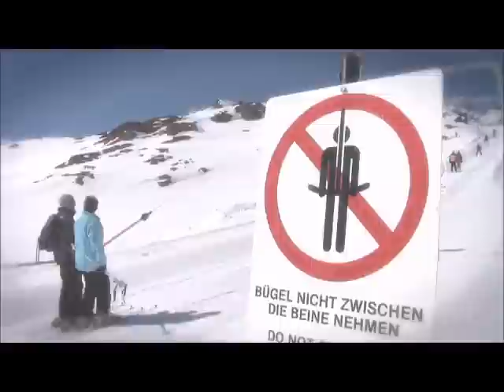Trailer Český skitest / Czech skitest 2011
Official trailer of Czech skiTEST 2011. Profi Team tested almost 80 skis and general public could try almost 250 pairs of skis! Looking forward to skiTEST 2012 in April!